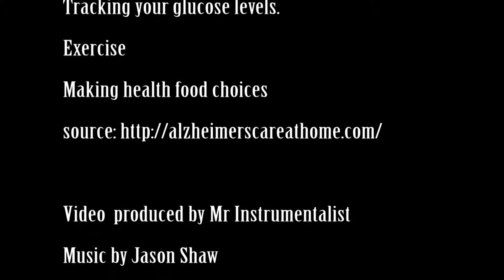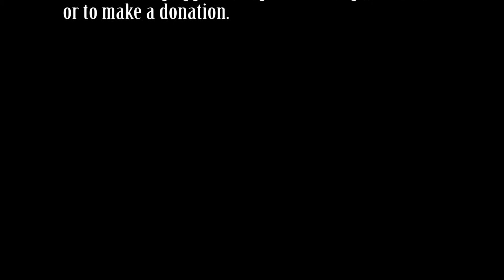Acres of Angels Diabetes Walk 2014